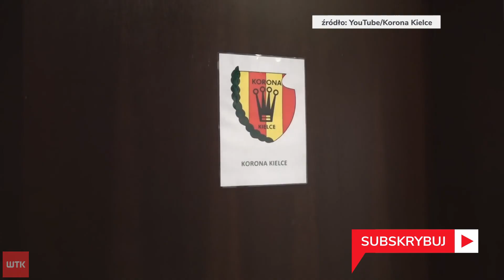Leszek Ojrzyński: szanse w meczu z Wartą oceniam 50/50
Link do artykułu Do meczu Korony Kielce z Wartą Poznań pozostała już niespełna doba. Na zakończenie 5. kolejki PKO BP Ekstraklasy zmierzą się ze sobą dwie drużyny, dla których głównym celem jest walka o utrzymanie. To zwiastuje walkę i niemałe emocje.